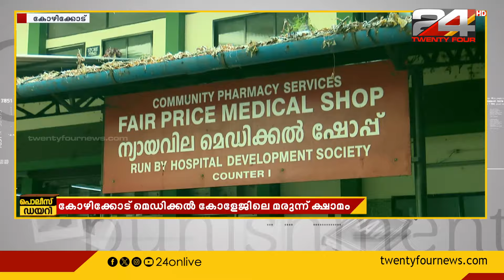മരുന്നില്ലാത്ത മെഡിക്കൽ കോളജ്; കോഴിക്കോട് മെഡിക്കൽ കോളജിലെ മരുന്ന് ക്ഷാമത്തിൽ നാളെ ചർച്ച